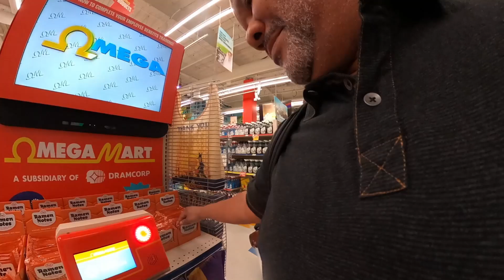Meow Wolf | Immersive Art Experience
Meow Wolf | Immersive Art Experience at MEGA MART is an ASTONISHING, UNPREDICTABLE. MIND-BENDING experience in Las Vegas, NV.